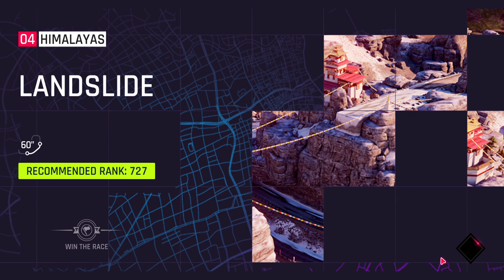Asphalt 9 legends most Best Game in the year (2018 the best year) & have Xbox live.